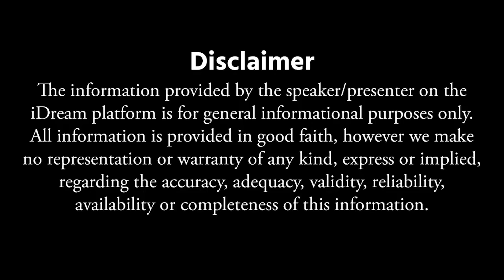మీ పిల్లలు ఈ వీడియోస్ చూస్తున్నారా తల్లితండ్రులు తప్పకుండా చేయాల్సిన పనులు ఇవే Dr Geetha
watch: మీ పిల్లలు ఈ వీడియోస్ చూస్తున్నారా  తల్లితండ్రులు తప్పకుండా చేయాల్సిన పనులు ఇవే  Dr Geetha